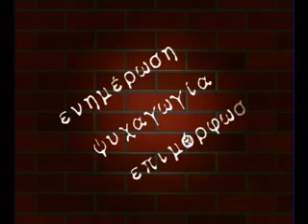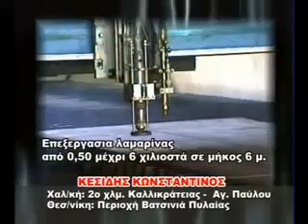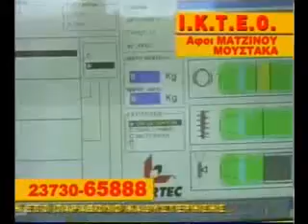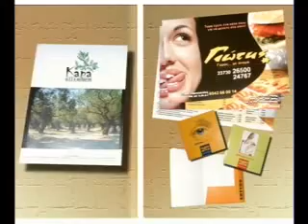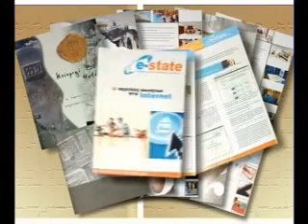Εκπομπή Πολιτικών Αλήθειες 031108 0 02